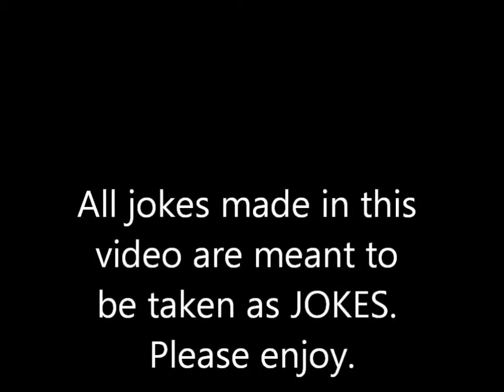Sketch saturday numbero 3